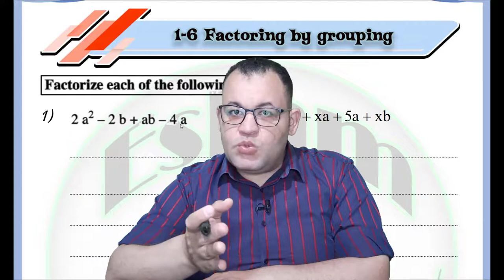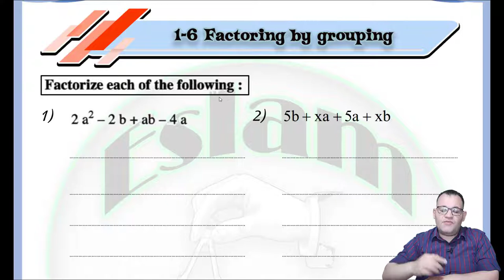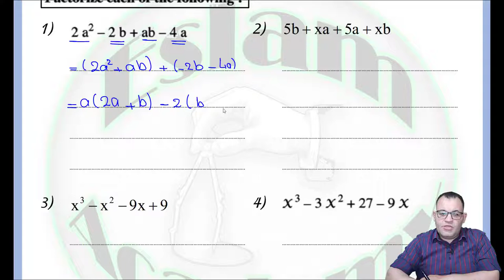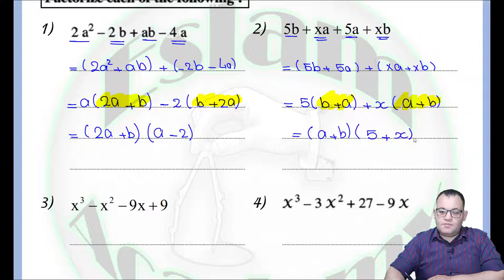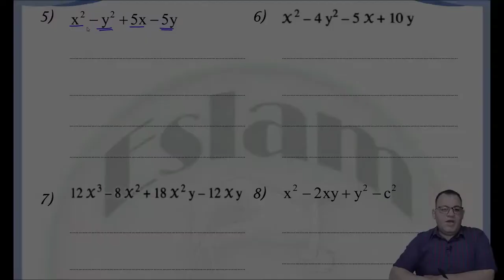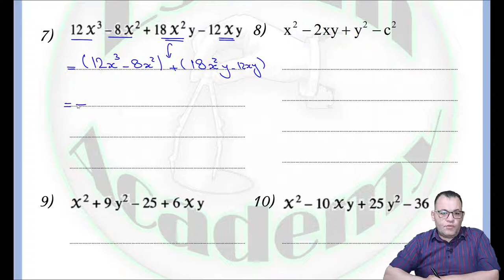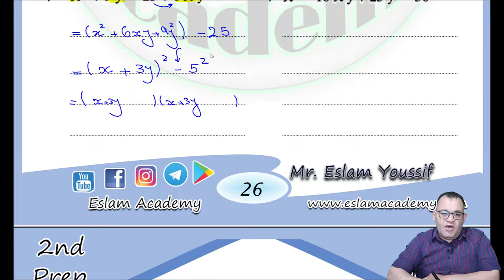🔴 Prep 2 – 2nd Term – Unit 1 – Lesson 6 - [[ Factoring by grouping ]] 🔴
🔴 المنهج المصري - الصف الثاني الإعدادي - الترم الثاني - لغات 🔴
🔴 BY: MR. ESLAM YOUSSIF & أ/ اسلام يوسف 🔴